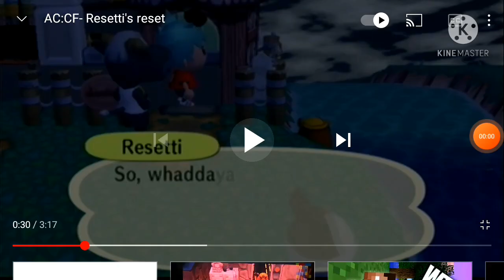Defeats Of My Favorite Video Game Villains Part 2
Villains:
Mr. Resseti
The Announcer's Remote Control
Devin Weston
Officer Frank Tenpenny
Melvin"Big Smoke"Harris
Lance"Ryder"Wilson
Eddie Pulaski
Catalina

Song:Carnivore By Starset(Nightcore)